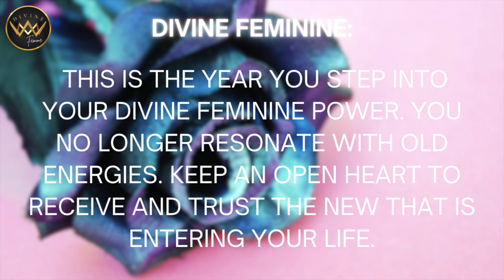DIVINE FEMININE 🌸 You're Embracing Your Divine Feminine Power - Leaving Behind Old Energies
This is for a divine feminine who has been showing up for herself and doing the work. A deep transformation at a core level and metamorphosis has taken place and this divine feminine is emerging as the butterfly in her divine feminine power. Even though this message was recorded as a 2024 New Year's Day message it is timeless and you will be guided to it when you're meant to hear it.